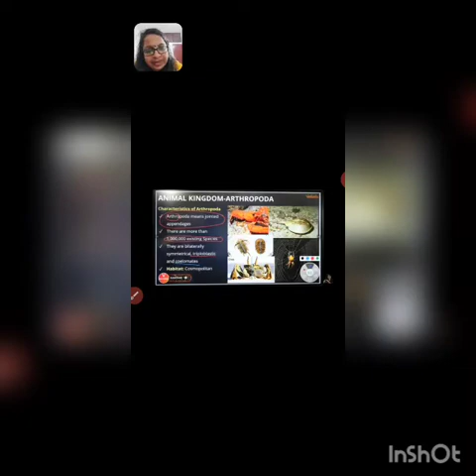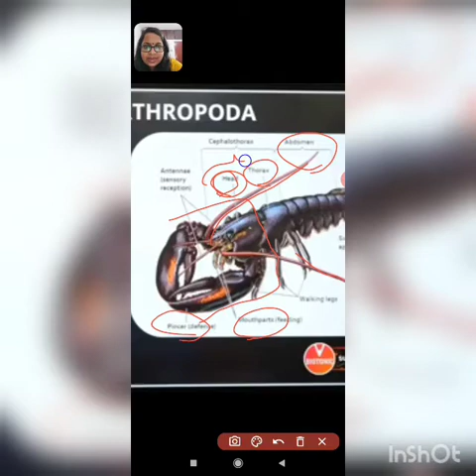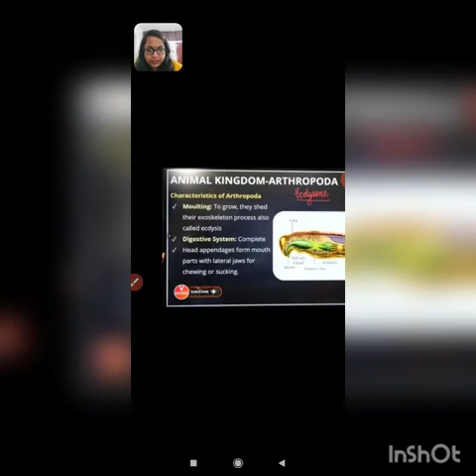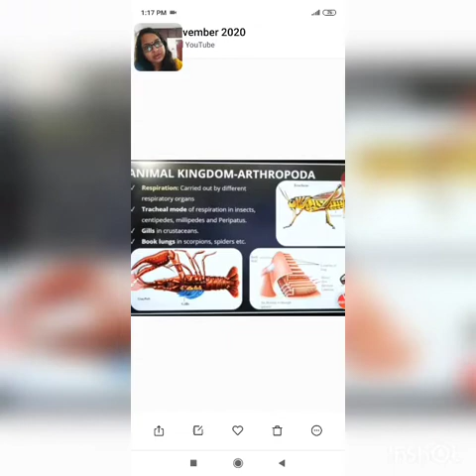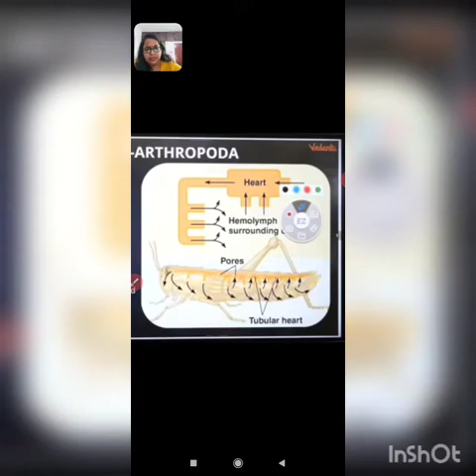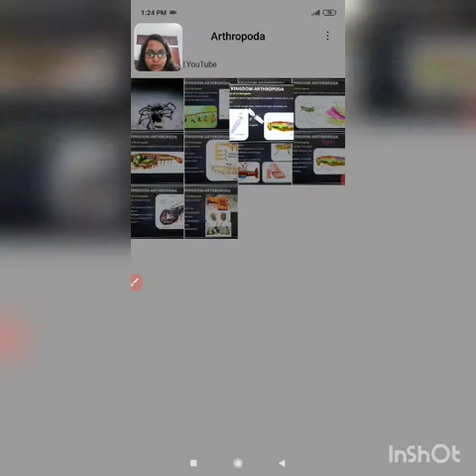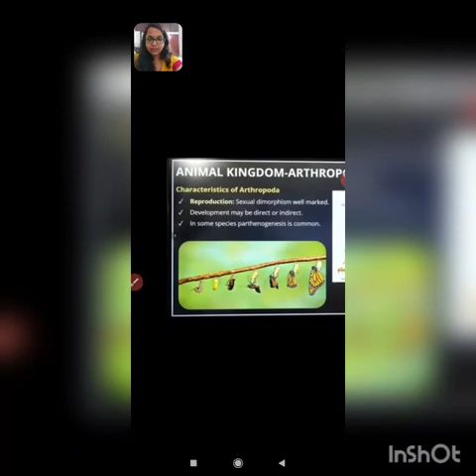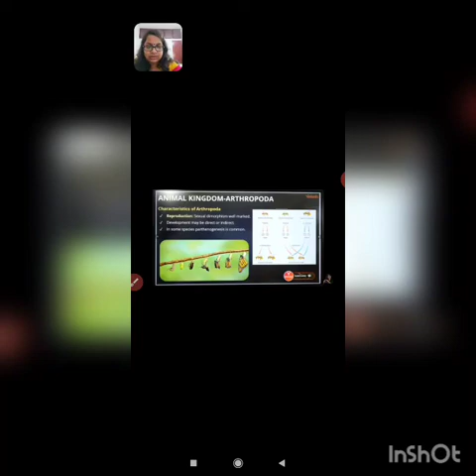plus one zoology Phylum Arthropoda